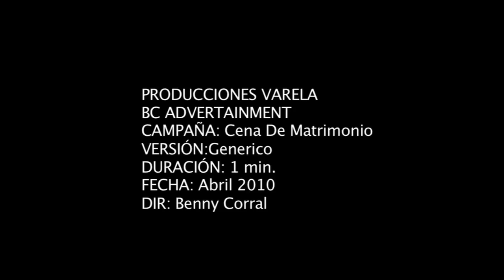Cena de Matrimonios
Comercial de la obra de teatro